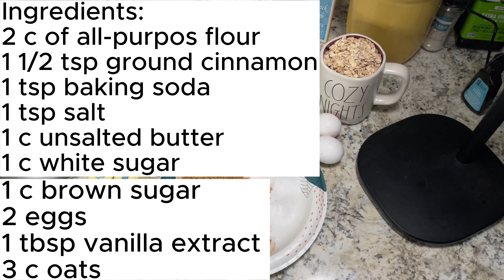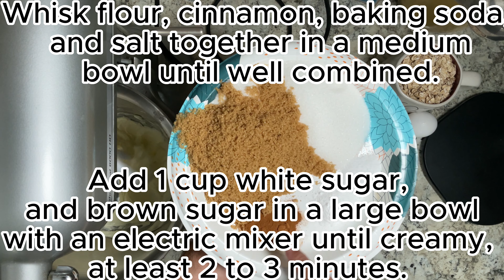How to bake Oatmeal cookies (ASMR)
This latest recipe is an easy to make oatmeal cookies recipe. The preparation time is only ten minutes!

If you liked my video, please consider sharing it.

Ingredients:
2 cups all-purpose flour

2 cups all-purpose flour

1 ½ teaspoons ground cinnamon

1 teaspoon baking soda

1 teaspoon salt

1 cup unsalted butter, softened

1 cup white sugar

1 cup packed brown sugar

2 large eggs

1 teaspoon vanilla extract

3 cups quick cooking oats

1/2 cup of chocolate chips *optional*

Directions
1. Whisk flour, cinnamon, baking soda, and salt together in a medium bowl until well combined.
2. Beat butter, 1 cup white sugar, and brown sugar in a large bowl with an electric mixer until creamy, at least 2 to 3 minutes. Beat in eggs, one at a time, then mix in vanilla. Gradually mix in dry ingredients until well combined. Add oats and mix until thoroughly incorporated. Cover the bowl and chill dough in the refrigerator for at least 1 hour.
3. When ready to bake, preheat the oven to 375 degrees F (190 degrees C). Spray two cookie sheets with floured cooking spray. Place water in a small bowl and 2 tablespoons sugar in another small bowl.
4. Roll chilled dough into balls, and place 2 inches apart on the prepared cookie sheets. Dip a large fork in water, then in sugar, and use to flatten each cookie.
5. Bake in the preheated oven until light golden brown around the edges and centers are nearly set, 8 to 10 minutes, switching racks halfway through. Allow cookies to cool on baking sheet for 5 minutes before transferring to a wire rack to cool completely.